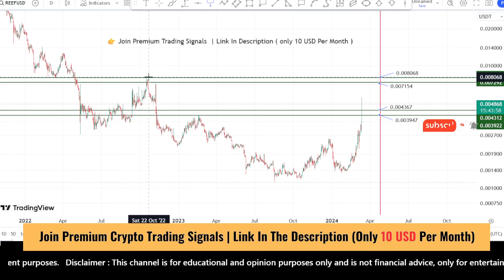Reef coin price prediction and analysis, next targets | Reef coin news update Mar 12, 2024